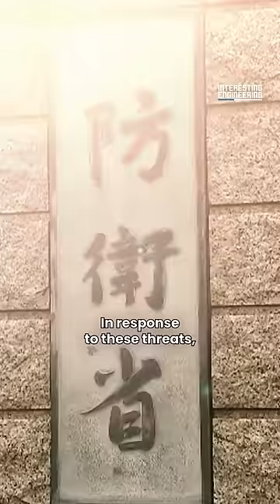Japanese Navy is getting ready for China: Tomahawk, F-35B carriers and more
Japan is expanding its fleet of Aegis destroyers, acquiring Tomahawk missiles, and enhancing its submarine capabilities in the face of rising threats from China and North Korea.